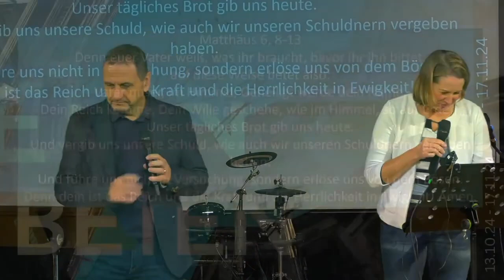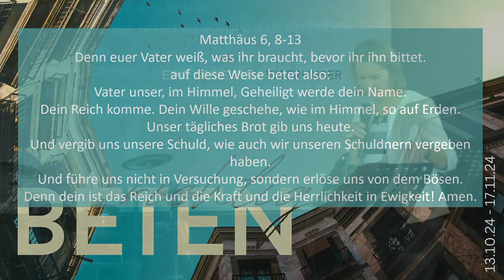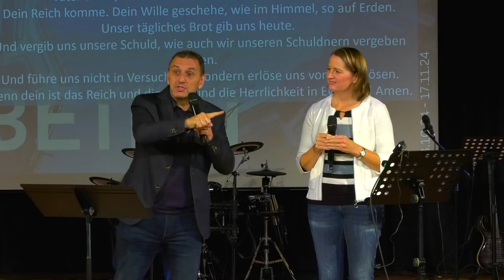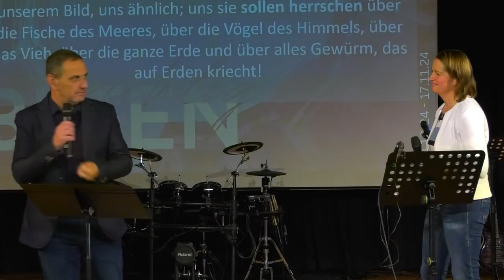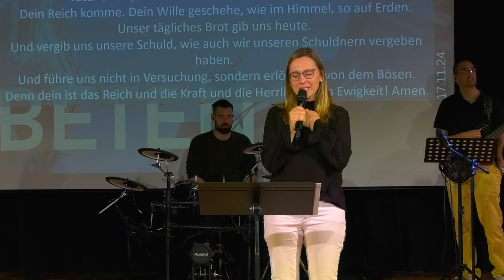Herr, lehre uns beten | VATERUNSER (1) | Ioannis Dekas